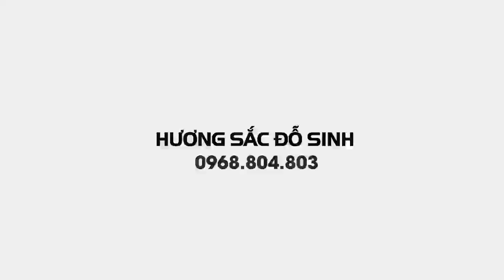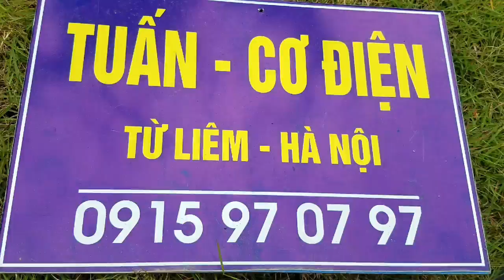SH.2179.Cây Sanh cốt cách rất đẹp giá 120tr tại Long Biên. Hà Nội